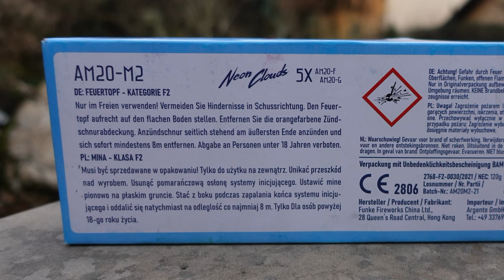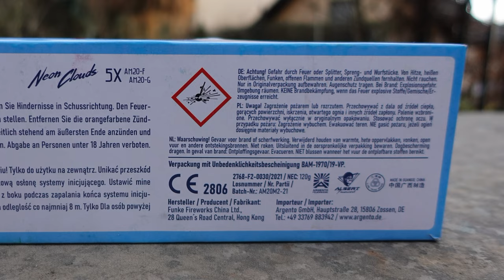Funke Neon Clouds | FETTE Feuertöpfe an Silvester | dicke Knisterwolke | firework fire pot [Full HD]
Heute im Test: Funke Neon Clouds

* Kamera, Camcorder, Videoequipment:

*2x "3-Flammen-Zigarrenbrenner"

*2x BESTER BESTER Brenner (Sturmfeuerzeug)

* 2x Brenner (Sturmfeuerzeug)

KEEP WATCHING.